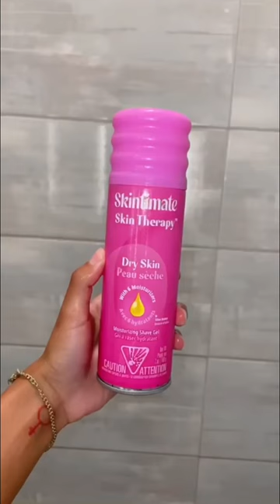Shower Habits That Keep My Skin Soft & Glowing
🌟 PRODUCTS MENTIONED
Necessaire Body Lotion
Skintimate Dry Skin Gel